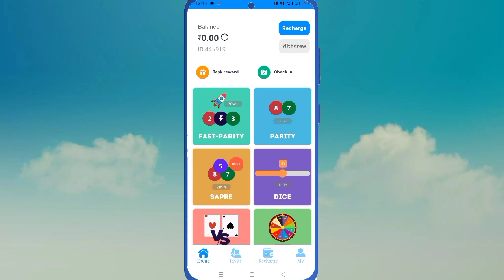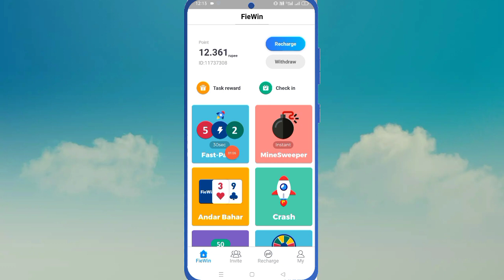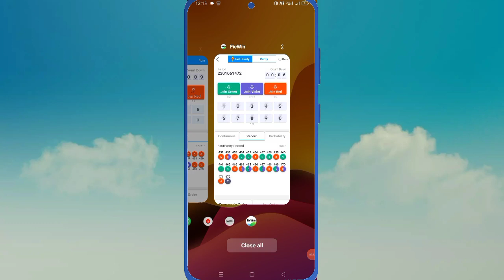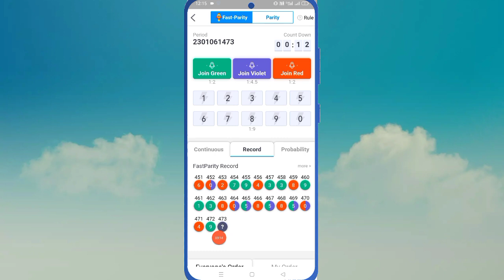Fiewin Fast Parity Trick 2023 || Fiewin Fast Parity Master trick || Fiewin Game Trick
fiewin
fiewin tricks
fiewin minesweeper tricks today
fiewin app
fiewin trick
fiewin minesweeper tricks tamil
fiewin minesweeper
fiewin minesweeper trick
fiewin minesweeper hack
fiewin minesweeper game trick
fiewin new trick
fiewin fast parity trick
fiewin minesweeper game
fiewin minesweeper tricks 4x4
fiewin minesweeper tricks 2x2
fiewin minesweeper tricks 8x8
fiewin app se paise kaise kamaye
fiewin minesweeper game winning trick
rishabh zonex
fiewin hack
fiewin app unlimited trick
fiewin app minesweeper game winning trick
fiewin hack trick
fiewin minesweeper hack mod apk
minesweeper tricks
minesweeper
minesweeper tricks fiewin
fiewin minesweeper game winning tricks
fiewin minesweeper game wining trick
fiewin minesweeper tricks telugu
fiewin crash game trick
fiewin unlimited trick
fiewin minesweeper tricks tamil new
fiewin app payment proof
fiewin se paise kaise kamaye
fiewin fast parity trick today
how to make money from fiewin app
fiewin game trick
fiewin fast parity game trick
minesweeper game
fiewin app trick
minesweeper hack
fiewin hack trick 2022
fiewin circle trick
fiewin crash game
fiewin minesweeper mod apk
fiewin hack trick tamil
fiewin hack trick minesweeper
fiewin hack trick today
fiewin tricks tamil today
fiewin tricks minesweeper
fiewin tricks circle
fiewin colour prediction tricks
colour prediction
fiewin tricks today
fiewin tricks tamil
fiewin app tricks
minesweeper trick 2022
fiewin minesweeper game unlimited tricks
fiewin app unlimited tricks
fiewin app minesweeper hack
fiewin app minesweeper tricks telugu
fiewin app minesweeper tricks
minesweeper tutorial
fiewin minesweeper 100%winning trick 🤑
carrom master trick
carrom master new trick
carrom master minesweeper game trick
carrom master minesweeper
carrom master minesweeper game wining trick
carrom master minesweeper trick
carrom master app
carrom master app se paise kaise kamaye
carrom master
carrom master tricks
carrom master minesweeper tricks
how to make money online
fiewin colour group
fiewin colour prediction group
fiewin app game winning trick
fiewin app winning tricks
fiewin
fiewin crash tricks
fiewin crash
fiewin minesweeper game tricks
honest earning tricks
minesweeper trick
fiewin fast parity winning tricks
fiewin fast parity trick 2022
fiewin fast parity prediction group
color prediction game new tricks
fiewin color prediction app
fiewin colour prediction script
fiewin colour prediction trick
color prediction trick
color prediction game tricks
fiewin colour prediction hack
fiewin colour prediction mod apk
fiewin colour predication h@ck trick fiewin fast prity trick colour predication script
fiewin
fiewin hack trick new
fiewin hack trick mod apk
fiewin hack trick kannada
fiewin hack trick telugu
fiewin mod
minesweeper tricks 2023
fiewin tricks fast parity
fiewin minesweeper tricks malayalam
fiewin app she paise kheshe kamai
fiewin minesweeper tricks hindi
fiewin minesweeper winnings trick
fiewin withdrawal proof
fiewin hack app
fiewin recharge kaise kar
fiewin hack kaise kare
fiewin se paise kaise kamate
minesweeper tricks today
minesweeper tricks tamil
fiewin app withdrawal
fiewin andar bahar trick
fiewin new update
minesweeper 8*8
minesweeper 8*8 tricks
fiewin me recharge kaise kare
minesweeper earning app
new earning app today
minesweeper game kaise khele
online earning app
game khalkar paise kaise kamate
earn money online
fiewin app new wining tricks
fiewin app se paisa kaise kamaye
fiewin withdrawal
utkarsh trivedi
sharad loot
online earning
fiewin minesweeper winning tricks
how to win in fiewin
how to hack fiewin
fiewin winning tricks
fiewin app fast parity game tricks
how to earn money from fiewin app
brijlal kaimuriya
colour prediction wining tricks
colour prediction new wining tricks
dileep chaurasiya
techelper guruji 2.0
earn money
fiewin minesweeper hack trick
fiewin app redeem problem
order grabbing app
fiewin app se paise kaise kamaaye
fiewin update today
fiewin fast parity tricks
fiewin fast parity
status gaming strick
omkar.
fie win.
jonathan fie win.
rich op.
capi gaming.
fiewin minesweeper hack trick 2023
fiewin froze
fiewin
Did you mean: